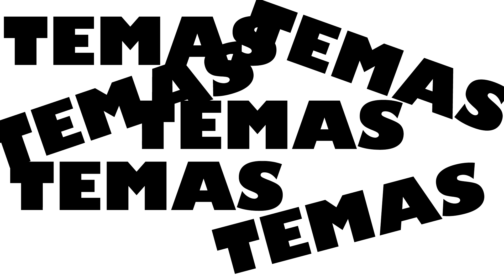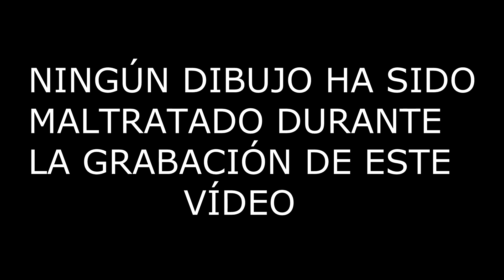Último Vídeo informativo del canal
Buenas chicos! Ya se que hice un video no hace mucho pero realmente este será el definitivo, he podido pensar y meditar mucho sobre todo y bueno este es el resultado, el video lo he hecho con humor porque de que vale estar llorando por las esquinas? Mejor así que ademas no solo me alegra a mi seguro que a mas de uno alguna risilla se os ha escapado!

Espero que me ayudeis votando y opinando chic@s! Un besito ^^